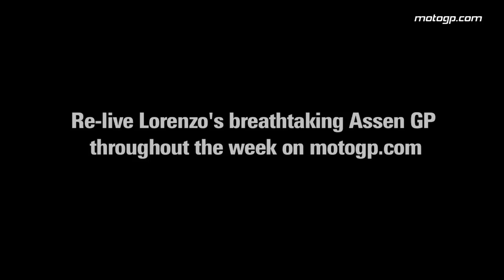'Man of Steel' triumphs against pain at Assen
Jorge Lorenzo considered his fifth place in the Iveco TT Assen more of an achievement than any of his 47 career victories, having fought off the challenges of a broken left collarbone and mid-event surgery. Review his triumphant weekend this weekend with motogp.com